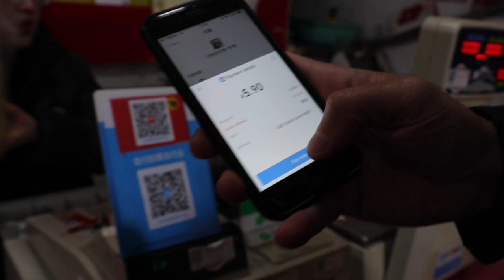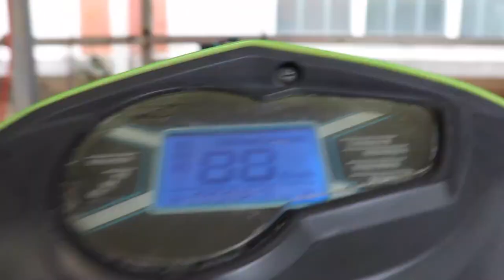Cuánto cuestan las cosa sen China | Tiendita de fruta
Para los que sigan con la curiosidad de los precios de China y sobre todo en Shanghai, les comento un poco sobre los precios locales que tienen en las tienditas de frutas. Adivinen a cuanto está cada aguacate??? jaj